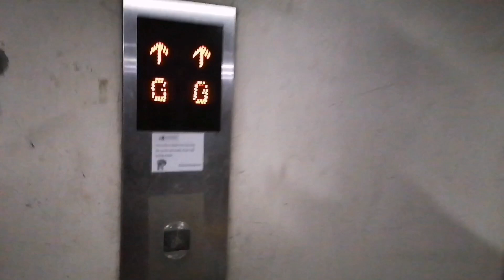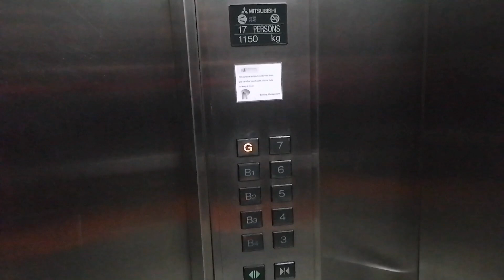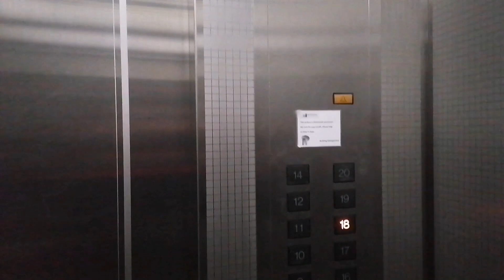STREET FOOD SA ALABANG